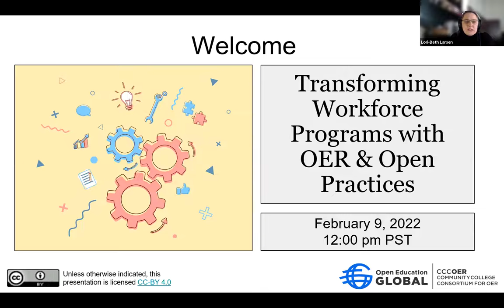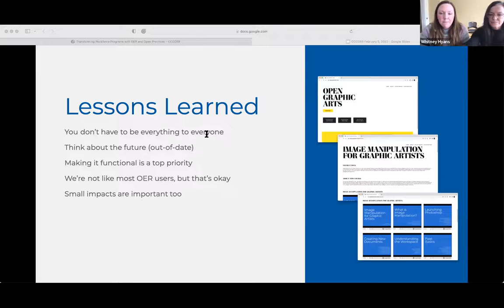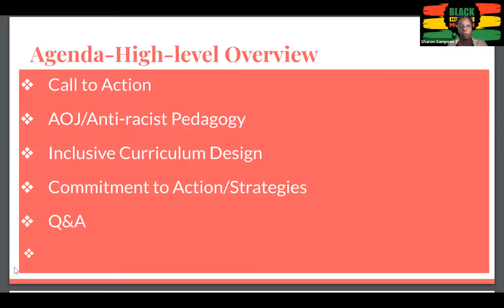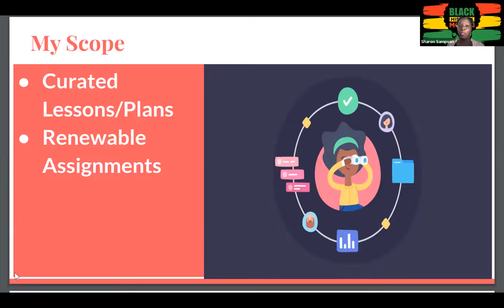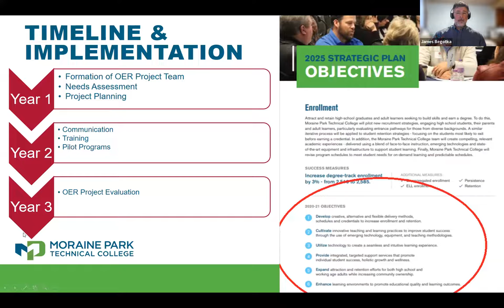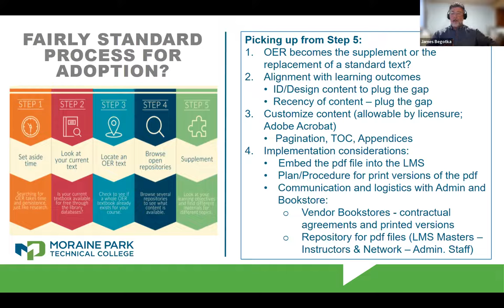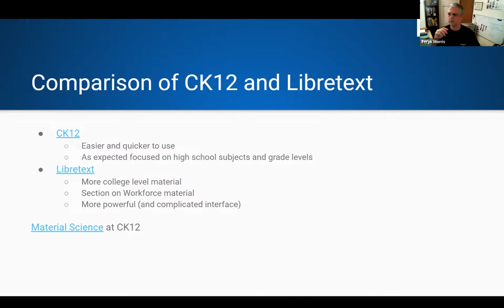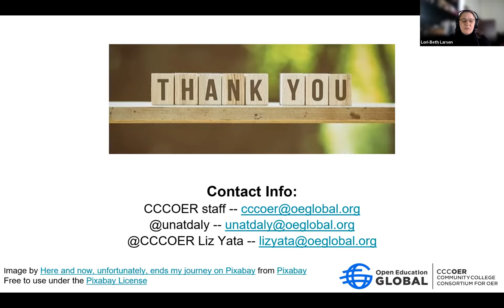Transforming Workforce Programs with OER & Open Practices